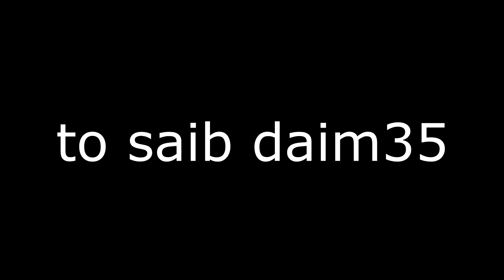Vim kuv yog Kuv txiv tus hluas nkauj tiam 1 daim 34